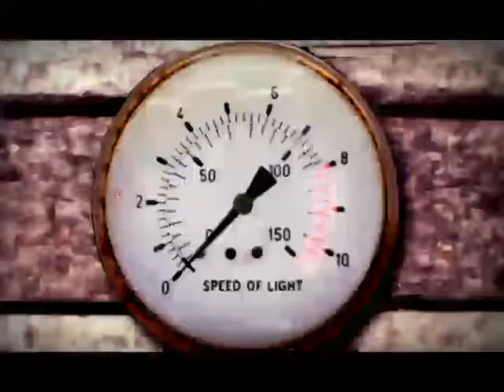Grandadbob - Hide Me [Official Music Video]